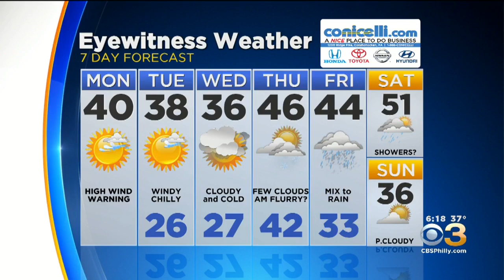6 AM Monday Forecast: Extremely Windy